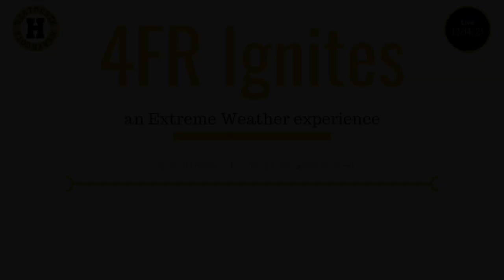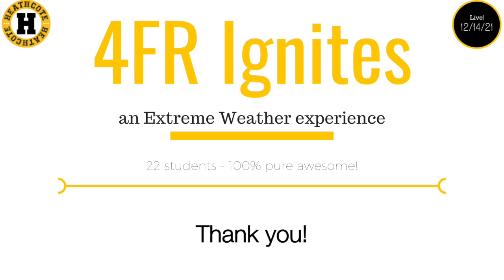4FR - Reading the Weather 2021 - Aaron